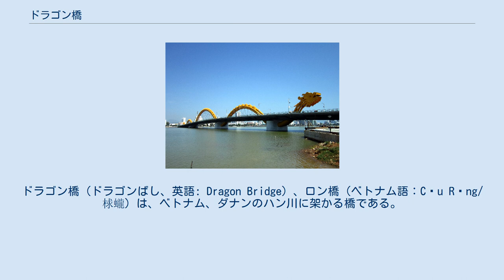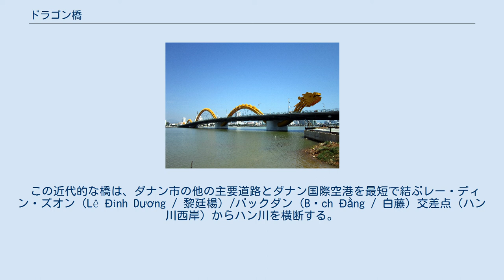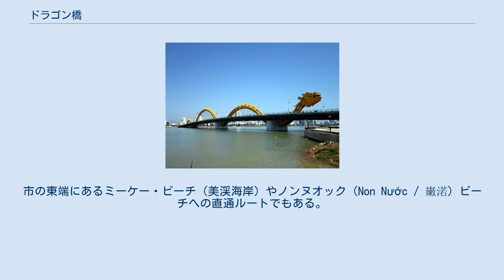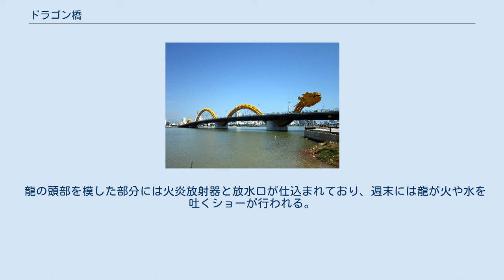ドラゴン橋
ドラゴン・竜を題材とした作品
ドラゴン橋（ドラゴンばし、英語: Dragon Bridge）、ロン橋（ベトナム語：Cầu Rồng/ 梂蠬）は、ベトナム、ダナンのハン川に架かる橋である。
 橋の建設は、ベトナムの首相・グエン・タン・ズンなど多くの政府高官が出席した着工式が行われた2009年7月19日（近くのトアンフック橋の除幕式と同日）に始まった。
 ロン橋は長さ666m、幅37.5mで、自動車用の6車線がある。
橋は2012年の終わりまでに開通し、費用は1兆5000億ドン (8800万US$)を要する。
橋の設計は、アメリカに拠点を置くルイス・バーガー・グループが行った。
 メインスパンは2012年10月26日に完成した。
橋はダナン解放38周年として2013年3月29日に開通した。
 この近代的な橋は、ダナン市の他の主要道路とダナン国際空港を最短で結ぶレー・ディン・ズオン（Lê Đình Dương / 黎廷楊）/バックダン（Bạch Đằng / 白藤）交差点（ハン川西岸）からハン川を横断する。
市の東端にあるミーケー・ビーチ（美渓海岸）やノンヌオック（Non Nước / 𡽫渃）ビーチへの直通ルートでもある。
橋は、アーチ部を胴体として龍の形にデザインされており、頭部は東岸を向いている。
 龍の頭部を模した部分には火炎放射器と放水口が仕込まれており、週末には龍が火や水を吐くショーが行われる。